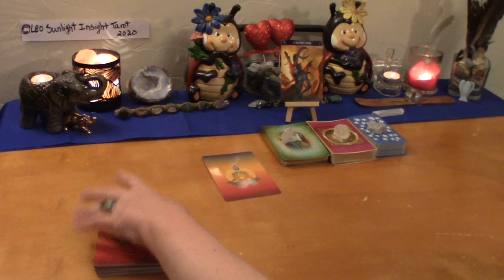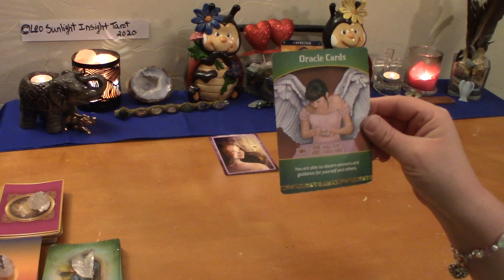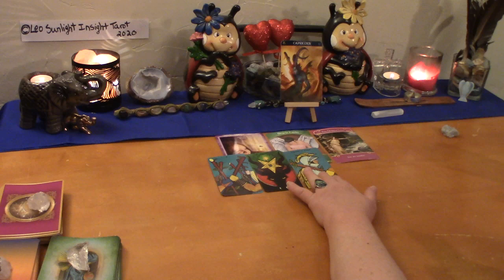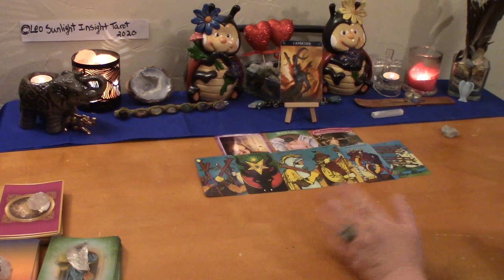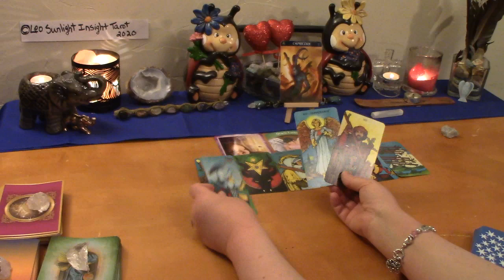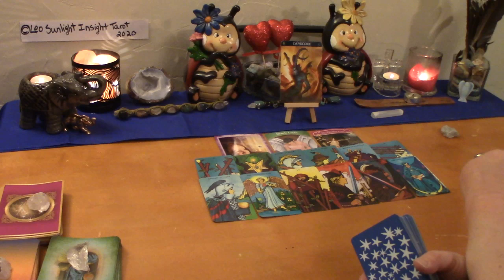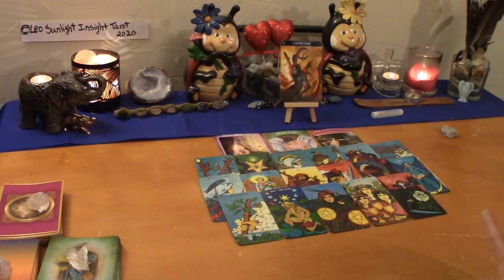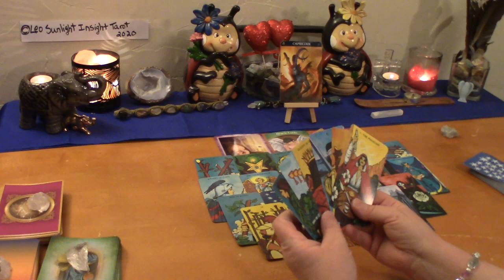Capricorn Singles June 2020 *Finally A Relationship You Both Deserve*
Capricorn Monthly Singles New Love Tarot & Oracle Card Reading. Who’s coming towards you? What is their energy? Who, where, when, how. What will the connection be like?

Decks used:
Morgan Greer Tarot